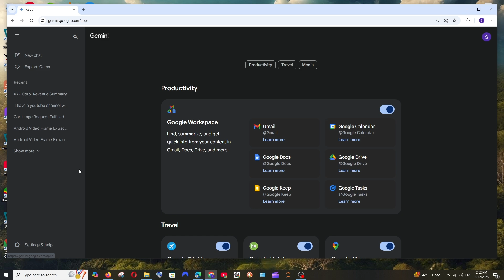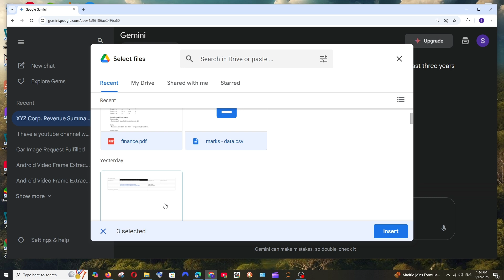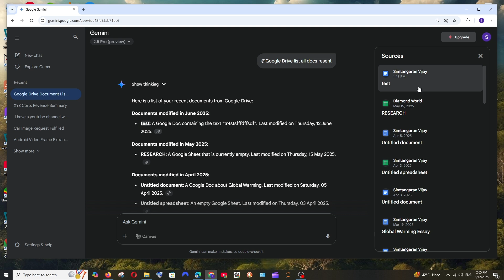How to Connect Gemini AI with Google Drive and Chat with Documents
In this tutorial we will see how to connect gemini ai with google drive and perform ai chat with google docs, sheets and other documents